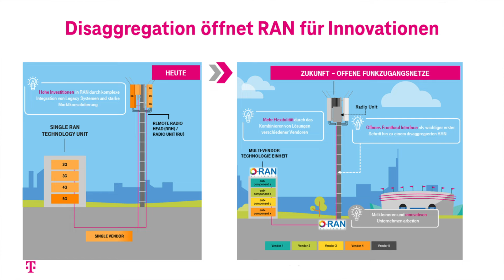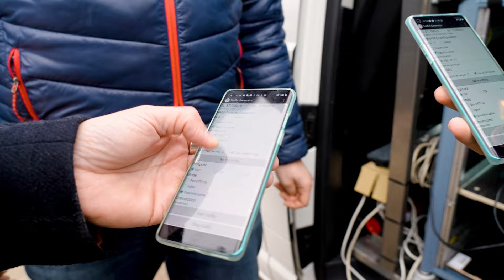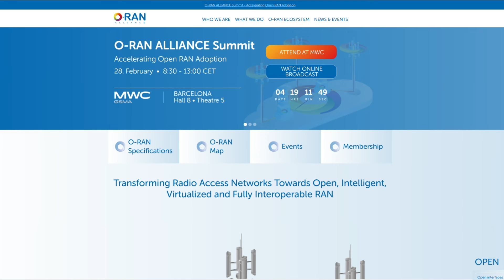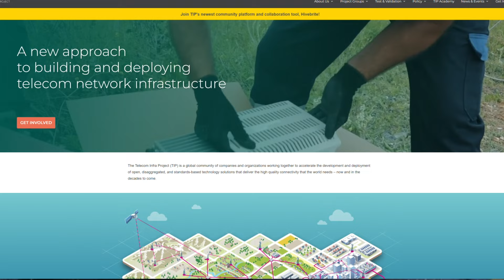Was steckt hinter der ORAN-Technologie?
In diesem Video geht es um die ORAN-Technologie im Mobilfunkbereich. Friedbert Riech, verantwortlich für die Einführung der ORAN-Technologie bei der Telekom, erläutert die Bedeutung von ORAN (Open Radio Access Network) für die Standardisierung von Schnittstellen und die Vielfalt der Lieferanten im Mobilfunkmarkt und klärt weitere Fragen rund um das Thema ORAN.

00:12: Fachmann zur ORAN-Technologie: Friedbert Riech
00:24: Begriffserklärung ORAN
00:50: Was ist eigentlich ORAN?
01:27: Warum ist ORAN so wichtig?
01:37: ORAN ist im Gegensatz zu SRAN wettbewerbsfördernd
02:36: An einem Standort wird künftig die Technik von mehreren Lieferanten verbaut sein
02:58: Die ORAN-Einführung passiert in drei Phasen
03:18: Erste Phase der Einführung
03:50: In Deutschland kombinieren wir Nokia Digital Units mit Fujitsu Radio Units
04:37: Neu-Brandenburg: großer Proof-of-Concept
05:05: Ist ORAN in der Umsetzung kompliziert, wegen Technik mehrerer Anbieter?
05:44: ORAN bringt auch ein paar Herausforderungen mit sich
06:30: Was ist der aktuelle Stand zur Einführung von ORAN?
06:56: Zweite Phase der Einführung: Cloudifizierung des Radio Access passiert in einigen Jahren
07:27: Aktueller Stand der Einführung: Open Fronthaul
07:59: Ändert sich mit der Einführung von ORAN etwas aus Kundensicht?
08:54: In der Zukunft bietet ORAN deutliche Vorteile
09:20: Die Einführung von ORAN ist eine weltweite Initiative
09:33: ORAN-Allianz: Zusammenschluss von Netzbetreibern und Lieferanten
10:29: Unterschiedliche Fokusse im US-amerikanischen und deutschen Markt
11:10: Die Deutsche Telekom priorisiert das Open Fronthaul
Keine Videos und News rund ums Thema Netz verpassen!

So wünschen wir und andere Zuschauer*innen uns Kommentare:
1. offen, aber höflich und respektvoll
2. überlegt und anregend
3. tolerant gegenüber anders lautenden Meinungen

Darüber ärgern wir und andere Zuschauer*innen uns:
1. SPAM
2. Beleidigungen und persönliche Angriffe
3. jegliche Verletzungen deutschen Rechts, z. B. Urheberrecht
4. Themen, die sich nicht auf den Beitrag beziehen
5. jugendgefährdende Aussagen